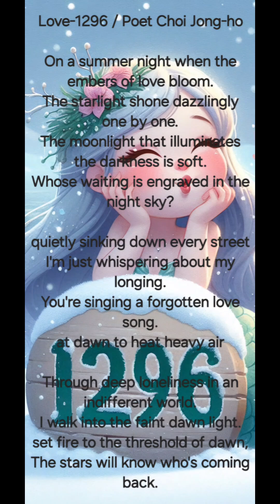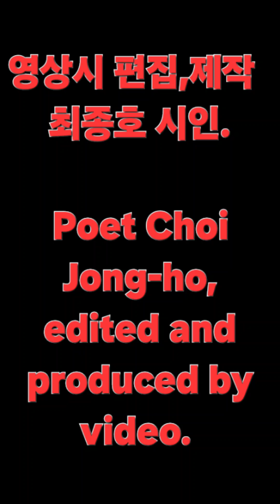사랑-1296 / 최종호시인